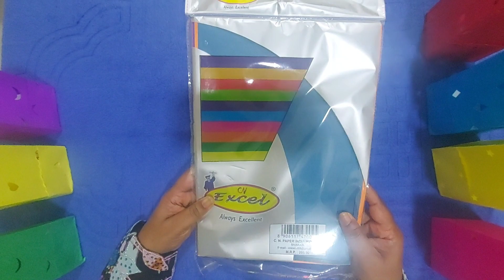DIY Lanterns 🏮 With paper